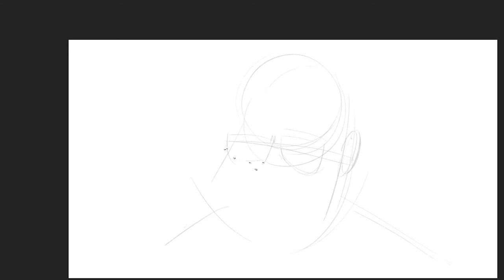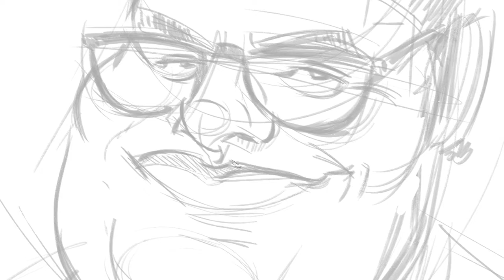Josh Gad Sketch Process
Sketch process of Josh Gad to the audio of some of his songs as Olaf from Frozen (In Summer and That Time of Year). If you've yet to see Olaf in a movie or a Disney short, you have to do so today. I'd also recommend visiting Josh Gad's YouTube channel (link below). His Reunited Apart series will definitely bring a smile to your face. It's a win/win.